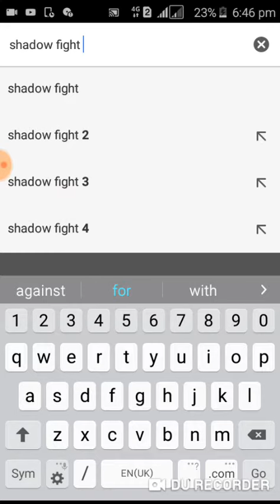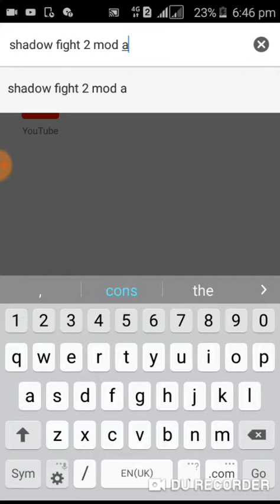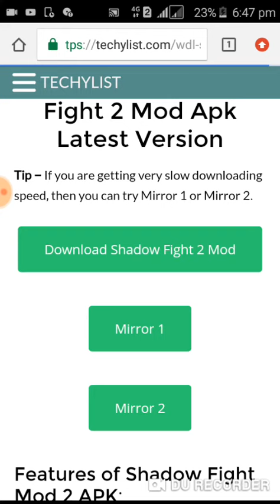How to hack shadow fight 2 mod apk very easily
So freinds
After seeing This video you can hack shadow fight 2 mod apk very easily
So don't skip This video otherwise you will not hack this game😊☺👍👍👍💟💟💛💖